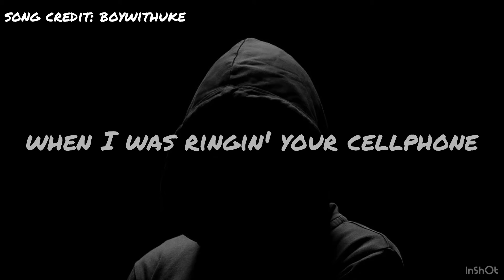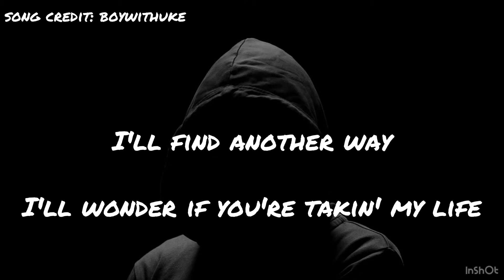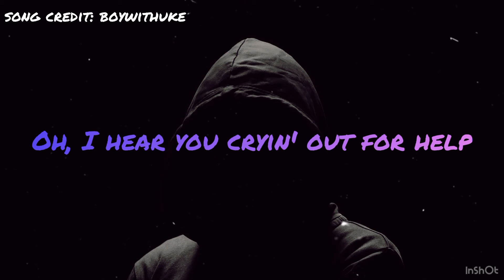BoyWithUke - Toxic [Lyric]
hey, this is a song video with song by Toxic, but it's not made by me, i made the lyric video but, the song is made from @BoyWithUke

it's actually offical lyric music video by the way haha